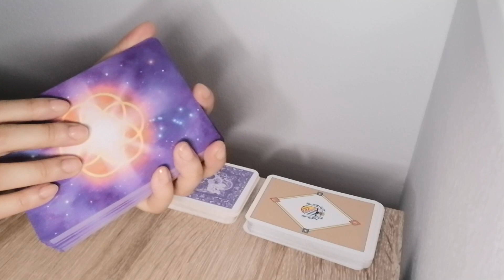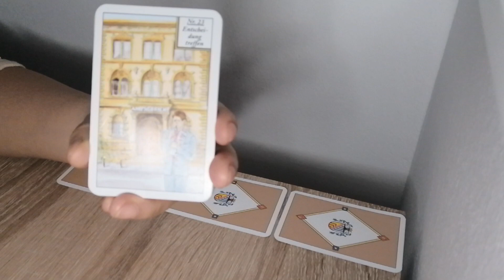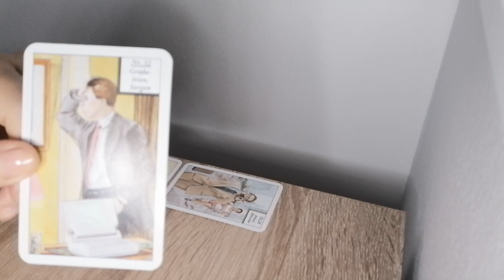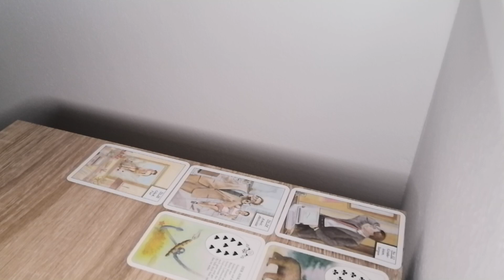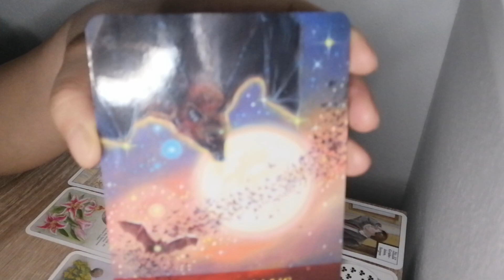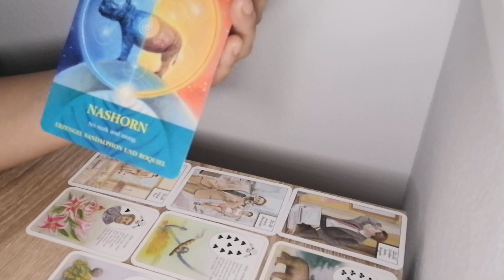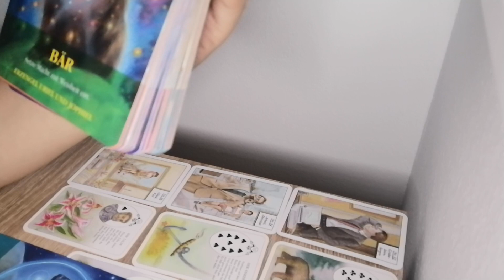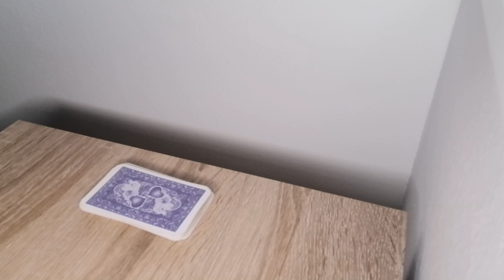Montagslegung welche Botschaft ist heute auf dem Weg zu dir? 🌷🎁